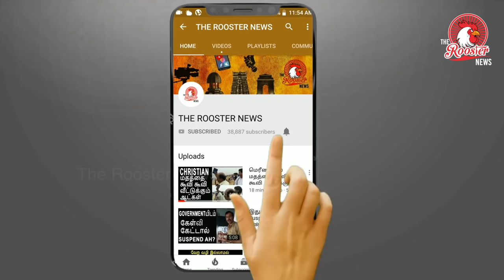TOP 10 YOUTUBE-ல் தமிழ் Videos எத்தனை ? | Kaala | 2.0 | Zero | Sharuk Khan | Trending Videos Of 2018